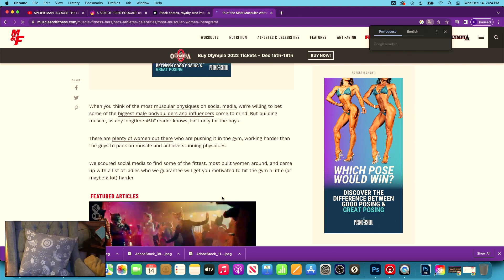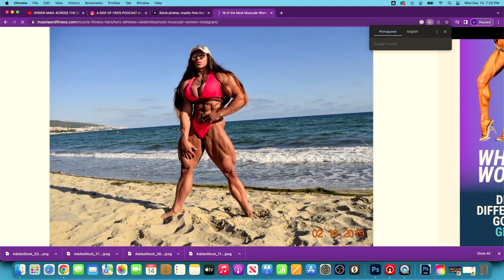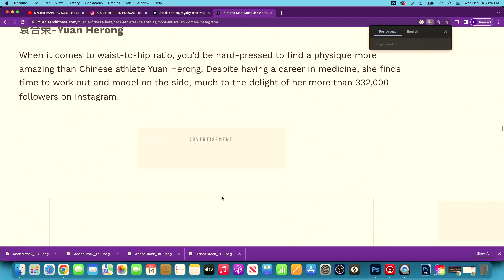Men Are Like Tigers | A Side Of Fries! (Feat. Jew Anon)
0:00 Episode Preview
1:50 Doing Standup High
3:50 Korean Sharktank
4:50 Pizza Bagels Aren’t Kosher
6:55 Fuck You Yannis
8:20 All I Want For Christmas
10:45 YouTube University
11:05 Millenials vs Gen Z on Tech
12:40 Sprite Is Heavily Favored In The Black Community
13:30 World Cup
15:55 Jew Anon
20:10 We Should Stop Making Slave Movies
20:50 VR Experience: Life of A Day Laborer
22:40 Raising Arizona
28:15 Do You Think I’m Anti-Woman?
29:48 Feeding A Woman’s Ego
32:04 Mention Spider-Man To Me
34:00 Be Quiet At The Movies
38:38 I Don’t Like Marvel Movies
40:55 The Sigma Phase
43:30 Policing The Gym Bros
43:50 Making A Bully
47:25 When The Tits Look Fake
47:50 Muscle Mommy’s
54:00 Your Shirt Is Cute
56:45 Handbook On Asking Out A Girl
58:08 I Just Want To Be Loved
58:38 My Soul Will Run A Train On You
1:00:05 Dating Alex Ximil
1:02:08 Men Are Like Tigers